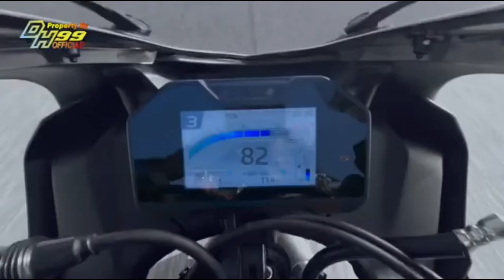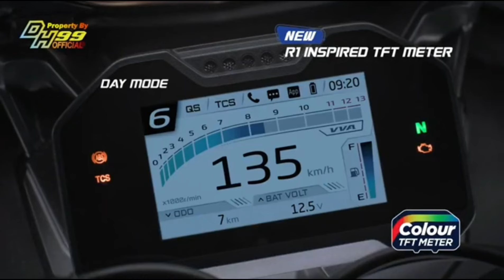BREAKING NEWS ‼️ PERUBAHAN YAMAHA R15 TAHUN 2024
BREAKING NEWS ‼️ SIKOPONG MAKIN LARIS DENGAN BAJU BARU 2024